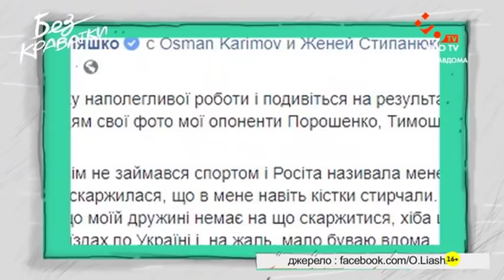Олег Ляшко в програмі "Без краватки". НЛО-TV. 27.03.2020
Кому Олег Ляшко заповість свою коштовну колекцію монет? Хто більш експресивний в родині - він чи дружина? Що лідер Радикальної партії взяв із собою на безлюдний острів? Ці та багато інших откровень в програмі "Без краватки".